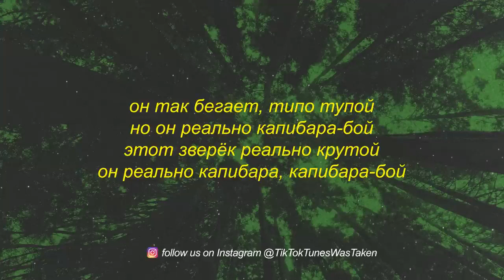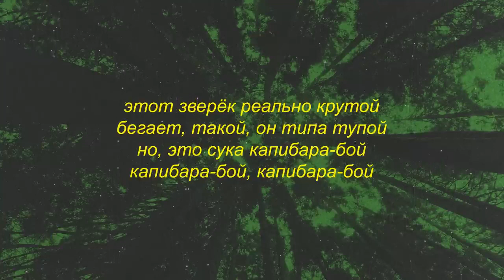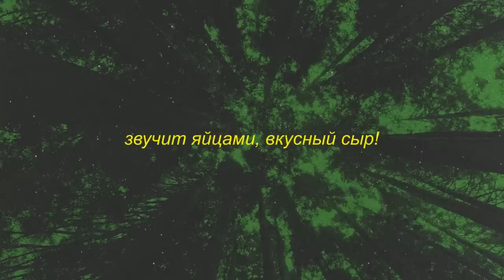Сто Личный Она Нас Capybara Lyrics Capybara Song TikTok